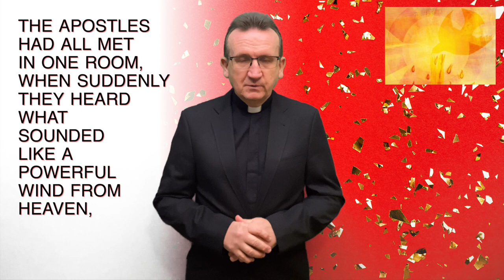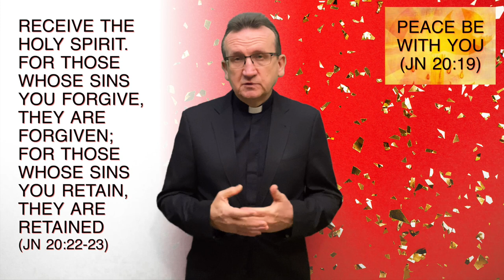Homily for Pentecost Sunday A, Come, Holy Spirit! John 20:19-23, 29 May 2023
Dear Friends,